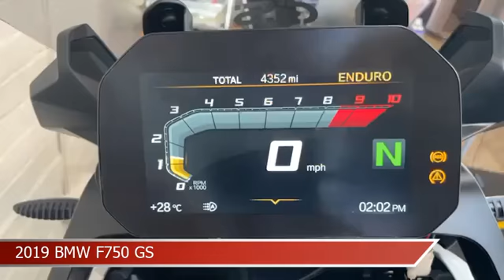PADDOCK MOTORCYCLES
If you are looking for great savings on quality used bikes then you have reached the right place. Paddock Motorcycles are a YAMAHA DEALER & specialist used bike dealer based in Cheshire. We are proud to offer you a first class customer service and very competitive pricing, so please browse our stock list. At Paddock Motorcycles, we stock a range of used bikes to suit all budgets and lifestyles so we are sure to have the right bike for you.